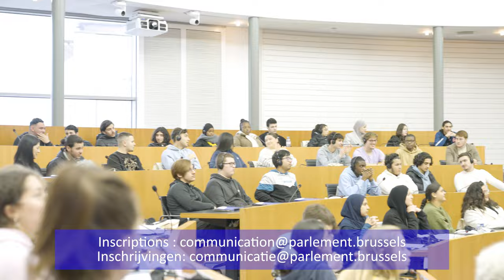[Les Université populaires du théâtre] Lectures citoyennes - Burgerlezingen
Le Parlement bruxellois a organisé en collaboration avec les Université populaires du théâtre, deux lectures citoyennes intitulées « la Marche des femmes pour leurs droits », à destination des écoles. Ce fut l’occasion de mettre à l’honneur des autrices telles que Virginie Despentes, Olympe de Gouges, Chimamanda Ngozi Adichie, Flora Tristan, Alexandra Kollontaï, Simone Veil, Malala, Emma Watson, etc. Plus de 200 élèves ont assisté à ces lectures.

Het Brussels Parlement heeft in samenwerking met “Les Université populaires du théâtre” twee burgerlezingen georganiseerd: “Mars voor vrouwenrechten”. Een gelegenheid om auteurs als Virginie Despentes, Olympe de Gouges, Chimamanda Ngozi Adichie, Flora Tristan, Alexandra Kollontaï, Simone Veil, Malala, Emma Watson, enz., te eren. Meer dan 200 leerlingen woonden deze lezingen bij.